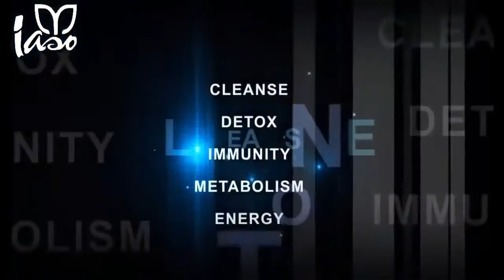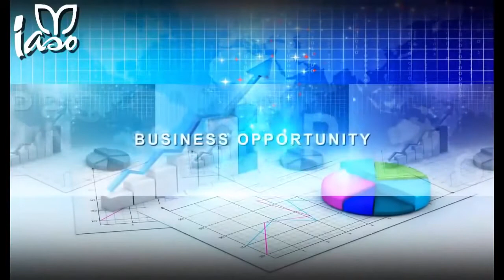Total Life Changes : Best Business info presentation testimonials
Total Life Changes is a company that has been around for 15 years outside the United States. and 1 year as of Jan 2015 inside the united states. The products Total Life Changes or TLC for short has to offer go from Tea all the way to natural male enhancement products and female enchantment called Strike Up and Love. Total Life Changes Strike Up and Total Life Changes Love are not the only great products Total Life Changes has to offer.

Total Life Changes is a company that has been around for 15 years outside the United States. and 1 year as of Jan 2015 inside the united states. The products Total Life Changes or TLC for short has to offer go from Tea all the way to natural male enchancement products and female enchancement called Strike Up and Love. Total Life Changes Strike Up and Total Life Changes Love are not the only great products Total Life Changes has to offer.
A little bit about myself my name is Junior Serrano I been in the making money from home since late 2012 early 2013. Started making decent money then started to make more and more eventually enough to not have to work a traditional 9-5 job. I live in Cincinnati, Ohio but was born in the Dominican Republic . I am 22 years old I speak english and spanish. I specialize in network marketing on Facebook youtube and blogging. Everything I have learned is teachable and my job is to cut your learnign curve in half and get you making money FAST.

Total Life Changes Compensation plan info pay ibo

The Total Life Changes compensation plan is amazing. Total Life Changes pays out 50% in retail commission. The Binary compensation plan pays out a percentage based on your ranking, pay line, and customer volumes. The goal of the distributor is to balance both legs to maximize their earnings. Here are the different ways you can earn money: Join Now!

Retail Profits – Earn 50% Commission on all Customer Purchases, 25% of Group Volume goes into the Binary, (Your Pay Leg).
Fast-Start Bonus – Earn 50% of all First Purchases of Each Person You Personally Sponsor into the Business.
Check Match Bonus – Earn a 50% Check Match on All Your Personally Sponsored and Earn 10% – 50% Check Match on All the People Your Personally Sponsored Enrolls.